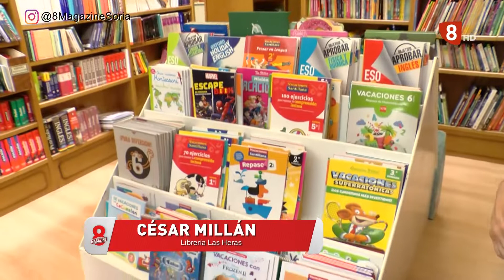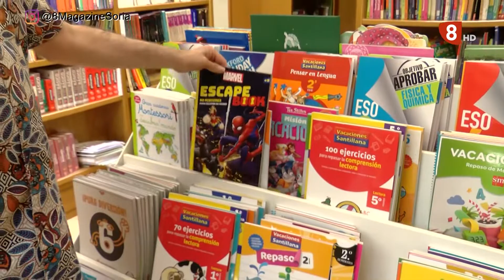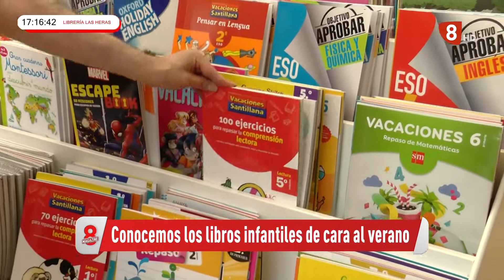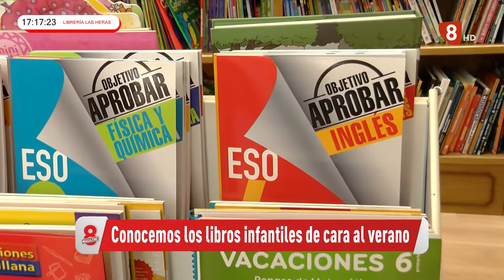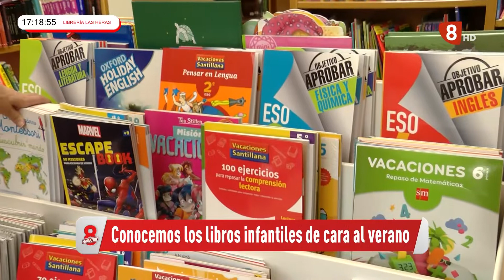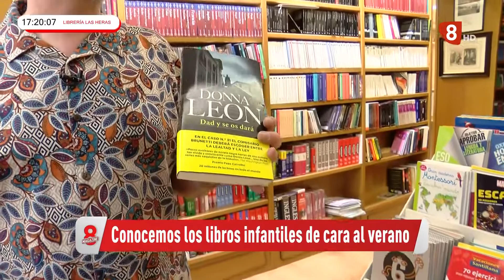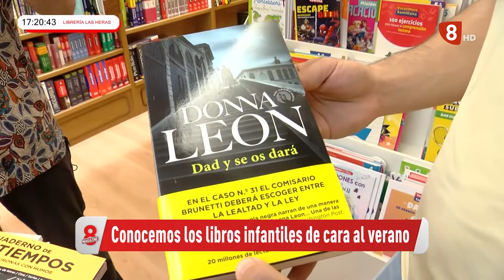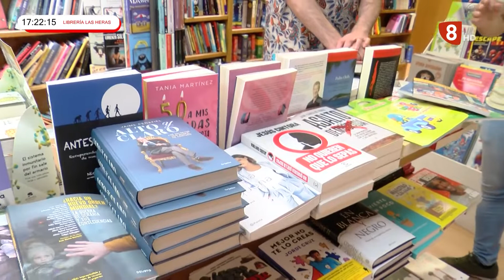LIBRERÍA LAS HERAS... LECTURAS PARA EL VERANO Y RESERVAR YA LOS LIBROS DEL PROXIMO CURSO 16/06/2022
Cesar Millán nos habla de los libros infantiles para el verano, tanto de lectura como de repaso de asignaturas. También nos aconseja reservar antes de irnos de vacaciones los libros de texto de nuestros hijos para el próximo curso. Y finalmente nos muestra las novedades literarias para los adultos.